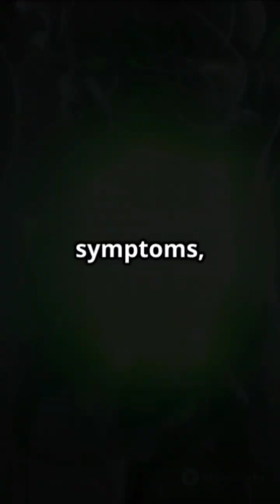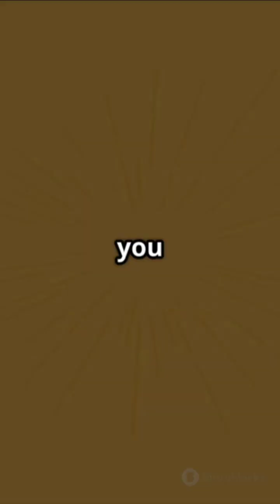Gallbladder Problems: Cholecystitis, Cholelithiasis, and Choledocholithiasis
Dive into the world of gallbladder health in this quick yet comprehensive video with Dr. Asad Saleem! Discover the key differences between Cholecystitis, Cholelithiasis, and Choledocholithiasis, including their signs, symptoms, and effective treatment options. From severe abdominal pain to diagnostic tests like ultrasounds and ERCP, we cover it all in an engaging format that’s easy to understand! Don’t ignore those warning signs—understand your body better and consult a healthcare professional if needed.

OUTLINE:

00:00:00 Gallbladder Problems: Cholecystitis, Cholelithiasis, and Choledocholithiasis